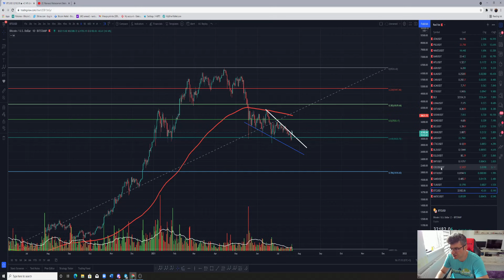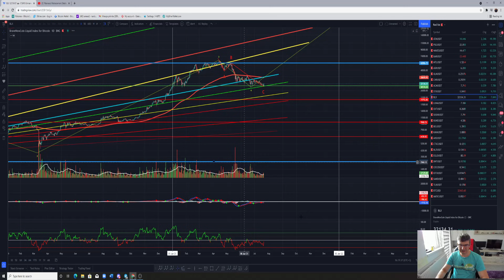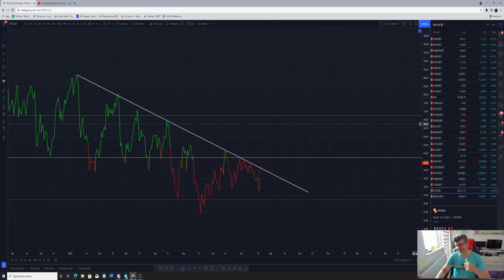OARE MERGEM SPRE 150K?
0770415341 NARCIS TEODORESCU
Serviciu Premium Discord accesul se face pe baza de abonament 35 eu,dupa ce faceti plata trimiteti dovada la nr de WhatsApp !
Daca platiti 350 eu abonamentul pentru 10 luni,primiti gratis 2 luni si cursul de 250 eu  gratis
Aceptam doar plata cu crypto,350 eu 1 an+curs gratis,sau 35 eu 1 luna.
USDT TRC20
TNrJWv4rm3KcwsBHAUboiQU4KQCNN5unLd
Eth
0x36f530d9ccdfdedd6fff4bb7e1d922d7ceab405c
Btc
15G4RHUJA3zvym8g5KU2D6GRi7n6K4RCLp

MAI MULTE DETALI GASITI PE CANALUL DE DISCORD
LACTII,ANALIZE,INDICATORI,FIBONACI
CINE DORESTE IMI LSATI UN MESAJ SI VA DAU CLIPUL CU FIBONACI